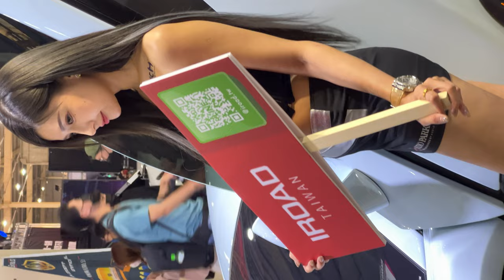2023 SGT4 台灣改裝車展 [D1] (37) Race Queen レースクイーン | Candy 糖糖 DJ Wennie | Auto show girl | 230408 TZWG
SGT4●2023 Stance Garage Taiwan，此活動屬於大型展覽活動，本頻道決定不論是任何顏色標籤之等級影片，都將於無私公開給網友們觀賞，歡迎大家分享給朋友們觀看。

Stance Garage Taiwan
官方網站

活動日期
2023/4/08-09

地點
臺中國際展覽館

1.全場活動部分影片，將於活動日的最後一天結束，不定時開始歸類並打上會員頻道等級(LV1 ~ VIP)。

2.此部分為營運頻道之鐵則，更是為了尊重已加入本頻道的會員們，我不能讓他們失望，打上等級後，就不開放解鎖公開。

3.還請未加入會員頻道的網友們，把握前面自由觀賞期。

4.最後，我建議立刻開通加入我們頻道，我在這個領域的費用算是低價的，如果這樣還嫌貴，我也沒有辦法了。